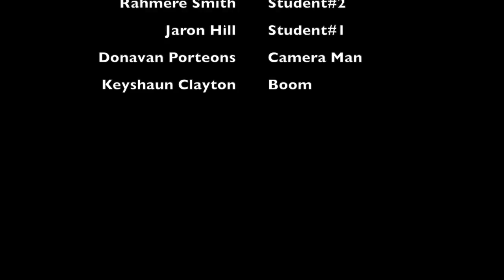Rahmere Smith Key?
key?